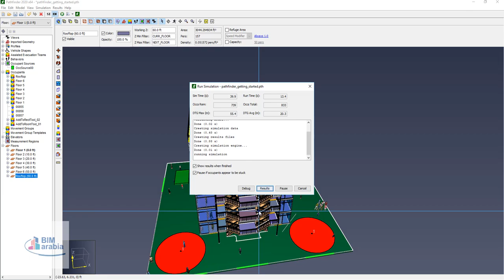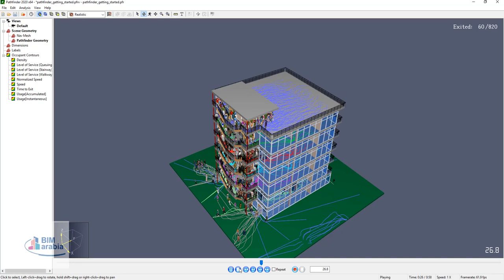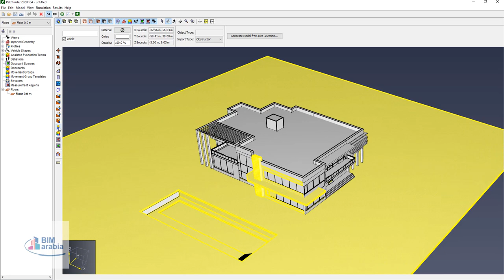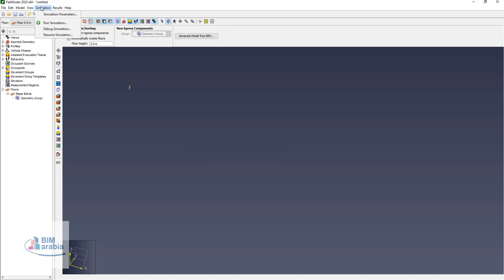Import DWG File Into Pathfinder ادخال ملف الريفيت او الاتوكاد